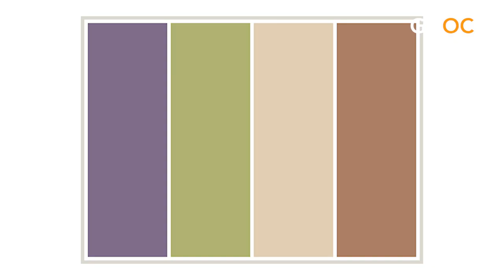Celebrating Spring at Home with Janet Woods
Dr. Janet is a certified Feng Shui Grand Master, Lifestyle Expert, Author, Speaker, and a White House Honoree. She has over 25 years of experience in helping individuals and organizations transform their lives and spaces with the ancient art of Feng Shui.

She as shared the stage with Mark Victor Hansen, Rev Michael Beckwith and has appeared on KABC, KCBS, and KNBC. She was recently inducted into Strathmore’s Who’s Who Worldwide. Janet is a member of Rotary International, and the President of the Rotary Club of Orange County Digital.

Her professional mission is to help people flourish in all aspects of their lives through discovery and exploration of their personal, professional, and social needs using their space as a catalyst for manifesting positive change in their lives Today Janet will share tips, we can use right now to lighten up our homes and welcome Spring in fresh, new ways.